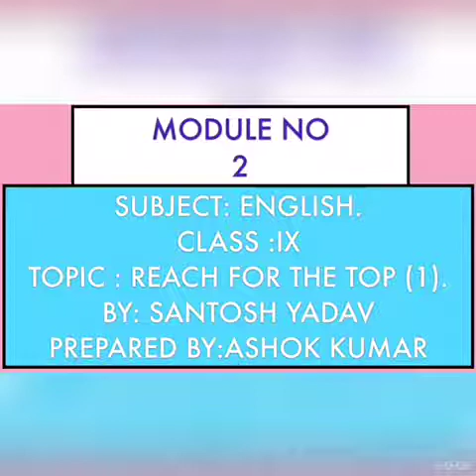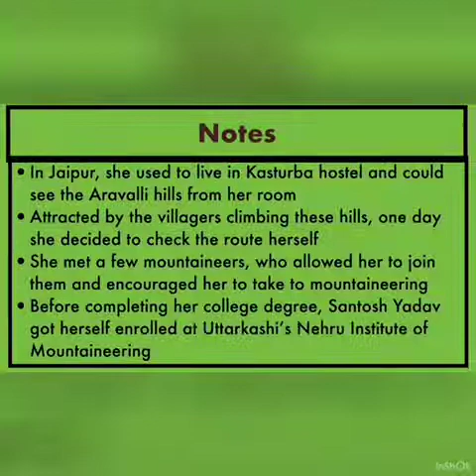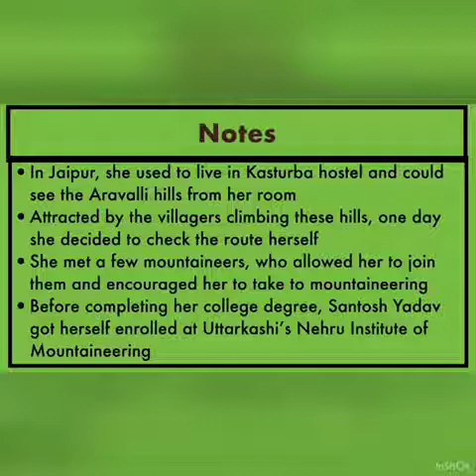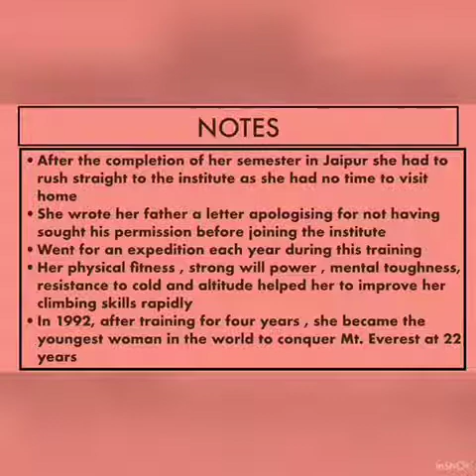IX-English Lesson-Reach For the Top ,Module-2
By:Mr Ashok Kaushik